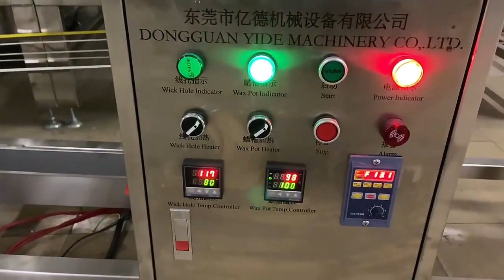wick coating machine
Yide Wick Coating Machine For Cotton Wick,whole set made of stainless steel 304,anti-corrosion, anti-rust, long service life 😀

Are you interested in this machine?